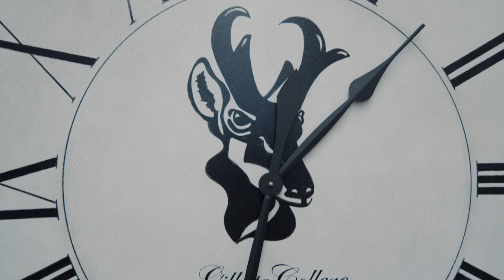Discover Gillette - Gillette Area Schools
There's no doubt about it, Gillette is a GREAT place to raise kids!! I feel so blessed to have grown up here and many of my fondest memories were at school. From Hillcrest Elementary to Twin Spruce Junior High to graduating as a Camel from the Campbell County High School...those were the days!!

Most of the schools are fairly new with modern amenities and technology. We are so, so lucky to have the Gillette College (Go Pronghorns!) See what my good friend and College Foundation Board Member, Lori Hubbard has to say about the college in the video! Don't forget about Area 59 that's open to our community and gives everyone the opportunity to innovate and fabricate!

Most importantly we have the very BEST faculty and staff right here in the Campbell County School District!! (Huge shout out to you all!!) So tell me, what schools did you attend growing up here?

campbellcounty